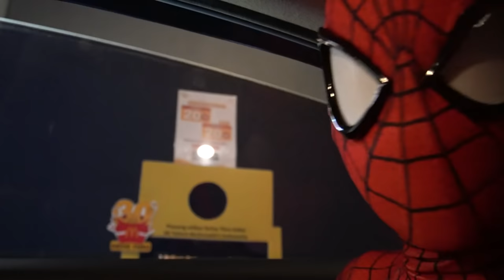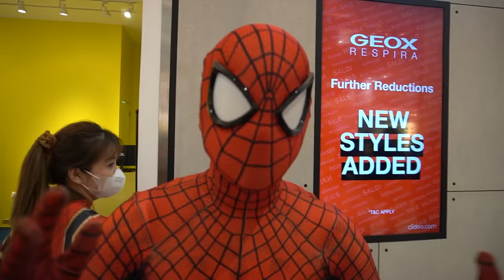AJAK 100 SPIDERMAN BUAT BORONG BIOSKOP !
ADA 100 SPIDERMAN DI MALL ?! BANYAK BANGET YANG AJAK FOTO !!

Thank you @spider_verse.id kolaborasi nya 🥰👍

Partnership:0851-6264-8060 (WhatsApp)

Dah, Thankyou!